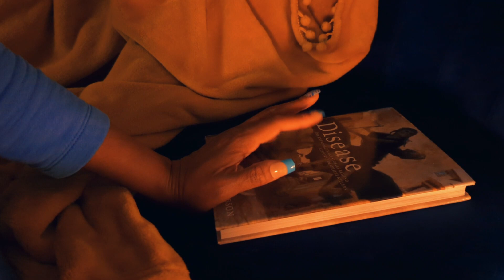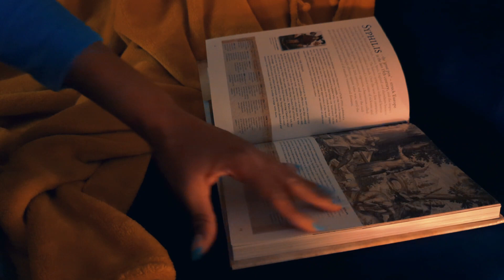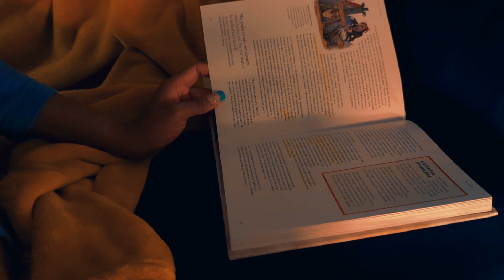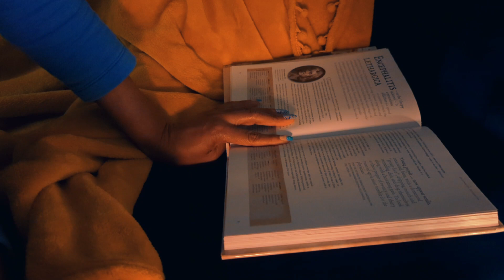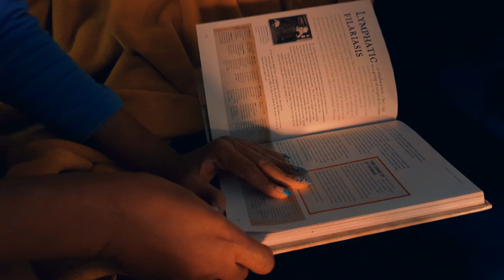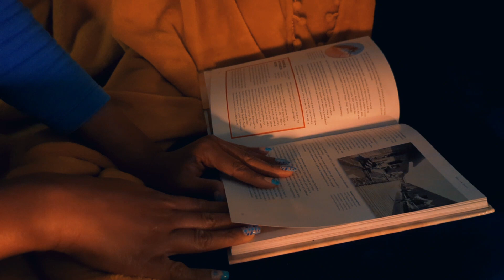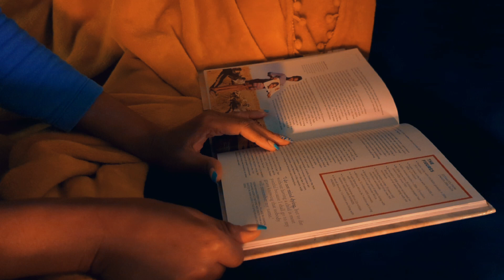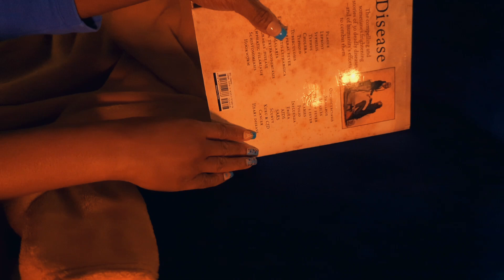ASMR Slow Page Turning by Candle Light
🥱 Cozy up to the sound of gentle rain as we turn the pages of a thick, glossy book by candlelight . Let the soft crackles, whispers, and rustles of the pages transport you to a world of tranquility. Perfect for relaxation, sleep, or simply unwinding.

🌧️ Lets relaxation by candle light, No talking,  No Thunder
 and listen to the rain while I turn the glossy pages.